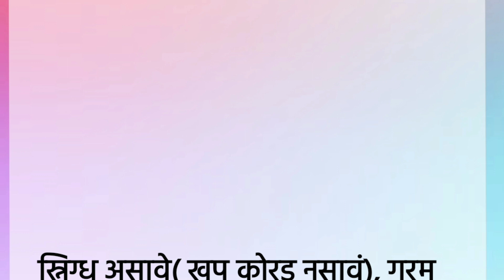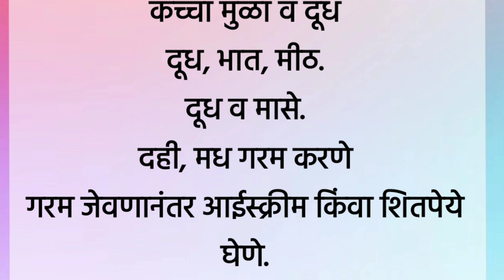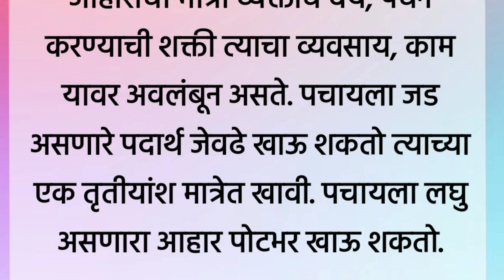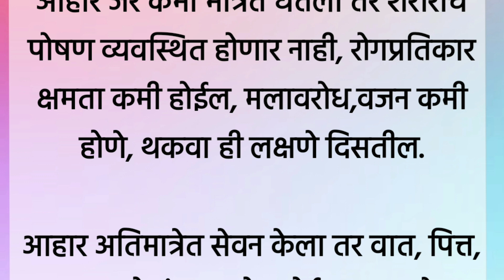आपल रोजच जेवण असं असायला पाहिजे